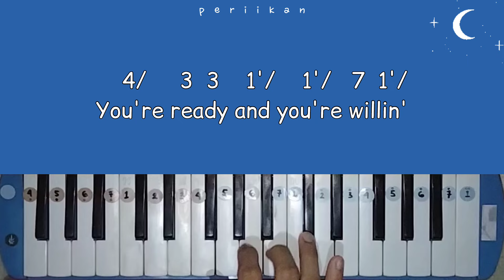Scooby Doo, Where Are You! Theme Song cover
🎶Lirik :
Scooby Dooby Doo, where are you?
We got some work to do now
We need some help from you now

Come on Scooby Doo, I see you
Pretending you got a sliver
You're not fooling me, cuz I can see
The way you shake and shiver

You know we got a mystery to solve so
Scooby Doo be ready for your act

And Scooby Doo if you come through you're
gonna have yourself a Scooby snack

Scooby Dooby Doo, here are you
You're ready and you're willin'
If we can count on you, Scooby Doo
I know we'll catch that villain